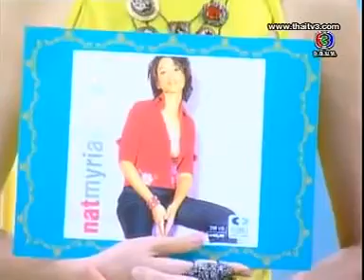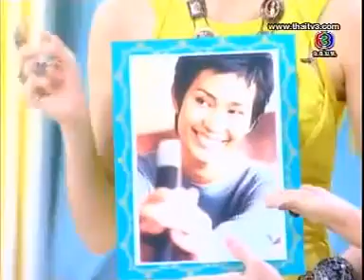3 Zaaap. 17 Jul 2013. เจมส์ มาร์,หลุยส์,ลีเดีย & Diva แอม,ใหม่,มาช่า,นิโคล,อุ๊,นัท,ตอง.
รายการ 3 แซบ : 17 กรกฏาคม  2556
แขกรับเชิญ : เจมส์ มาร์, หลุยส์ สก็อต และ ลีเดีย ศรัณย์รัชต์ วิสุทธิธาดา & Diva แอม, ใหม่, มาช่า, นิโคล, อุ๊, นัท และ ตอง